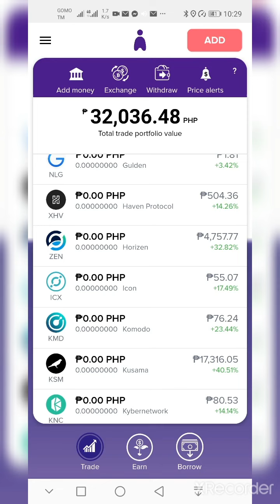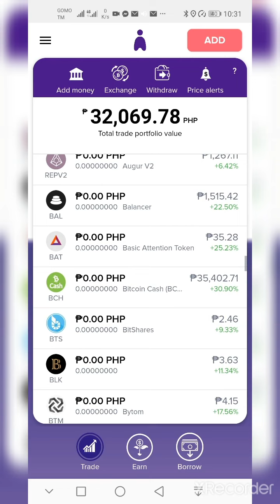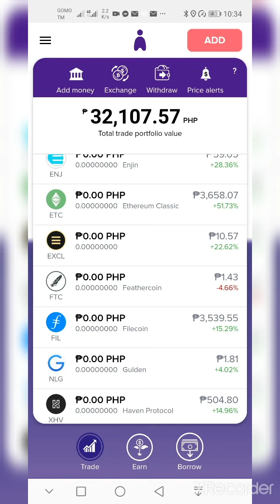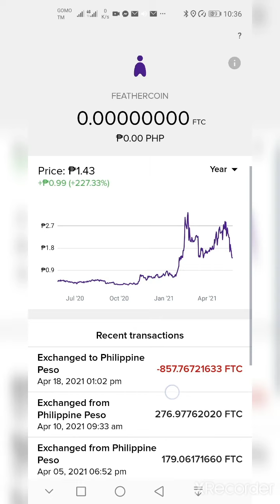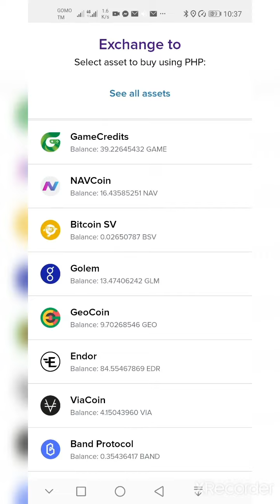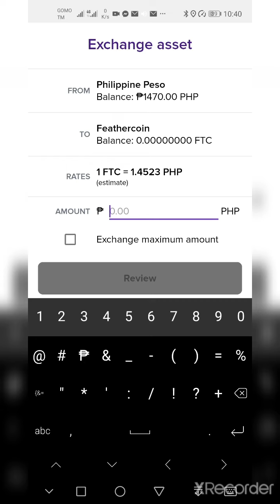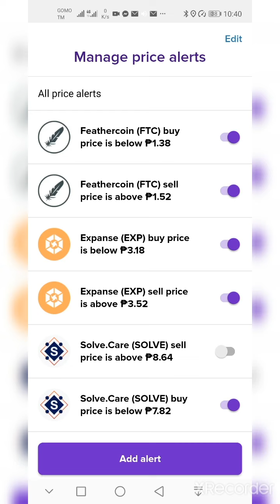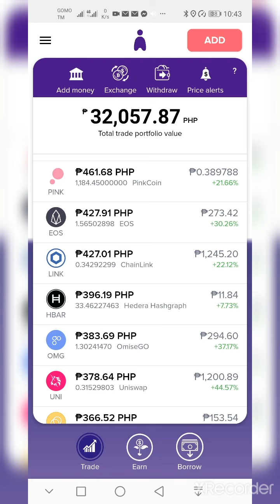Paano bumili ng crypto | Tutorial How to buy Crypto